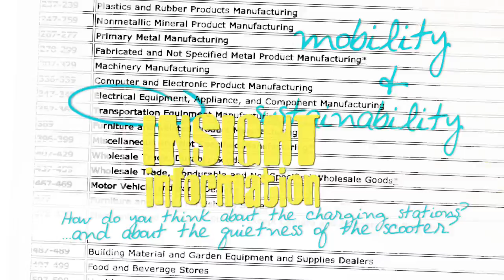SCOOT: Shoppen bij vriendinnen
Source: ULURU|Beagle. ULURU|Beagle now presents SCOOT. A quick down-to-earth street-scan of consumer behavior and honest opinions. Our street-wise market researchers head out with their electric scooter and literally grab insights from every street corner and alley way. Street-scan your ideas! In this scoot: Women about swapping clothes with friends.

Need a custom SCOOT?